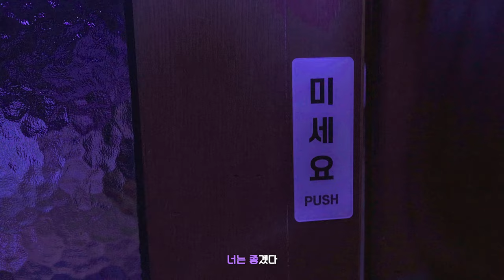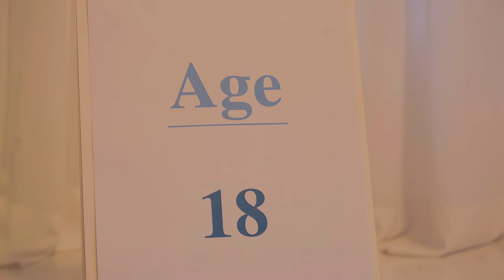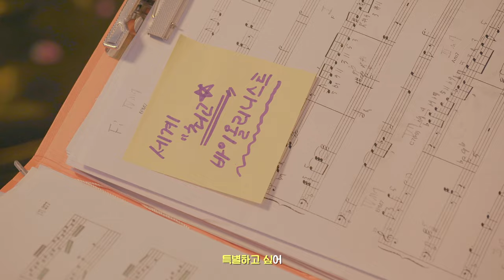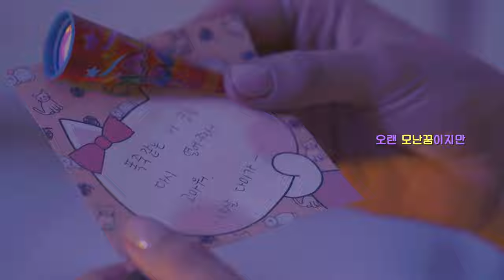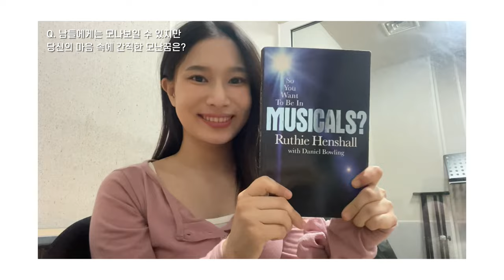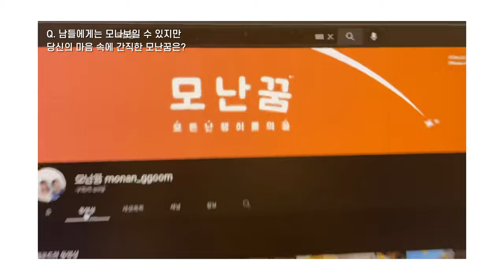"스물넷, 나의 꿈은 왜 점점 작아질까?" 10대와 20대가 꿈을 꾸는 방법 [모든 난쟁이들의 꿈🐣] | 모난꿈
모난꿈 뮤직드라마 EP.03 |
10대 때는 꿈을 꾸는 것이 마냥 두근거렸는데,
20대가 되니 꿈을 꾸는 것이 두려워지기 시작했다.
우리가 마주하지 않아도 모난꿈을 지켜나갈 수 있을까?

[CREDIT]
Video By. 엄예진
Song 송다미

10대, 20대 다미역 송다미